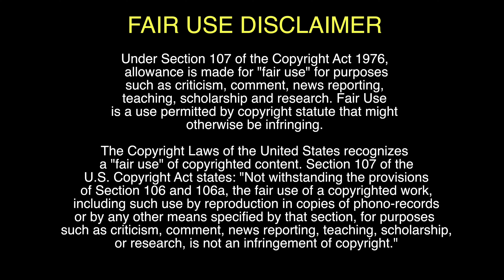Auditor Physically Removed & Arrested by Police for Recording Inside Fire Station in Florida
Auditor Losif Crumb was recently arrested after police were called on him when he was inside of the Cape Coral Florida Fire station attempting to conduct an interview with the Fire Chief.